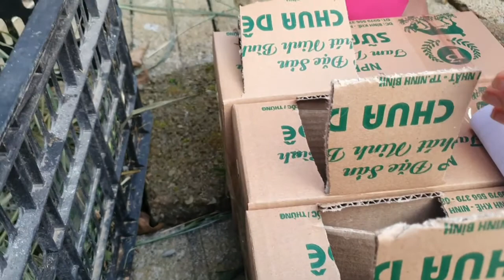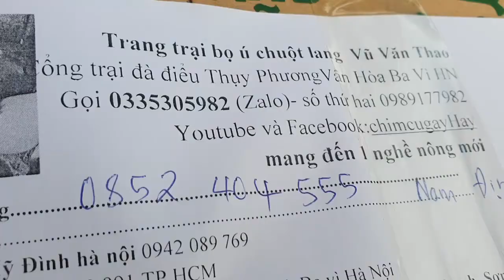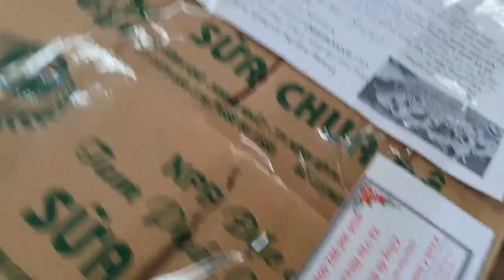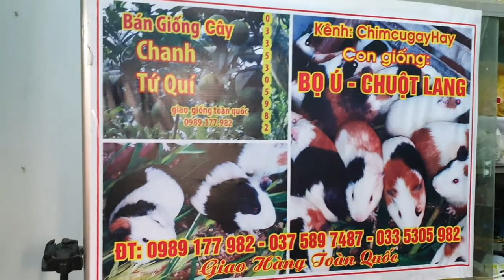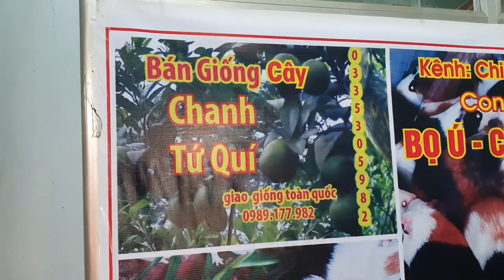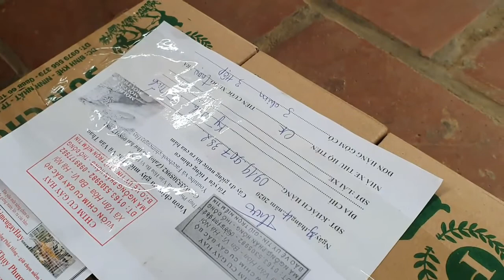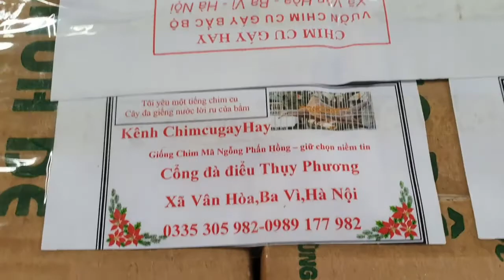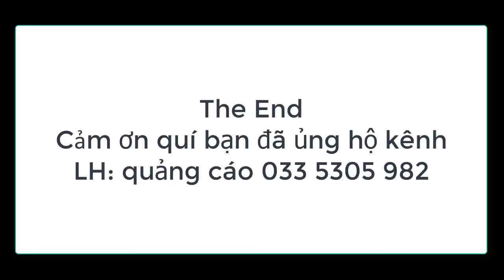Trang Trại chuột Lang Bọ ú miền bắc- chimcugayhay bảo vệ quyền lợi cho khách hàng 0335305982